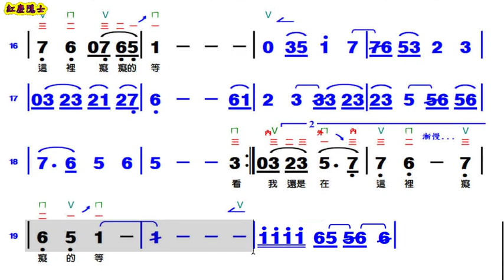痴痴的等 - Bb調伴奏-旋律(動態譜)